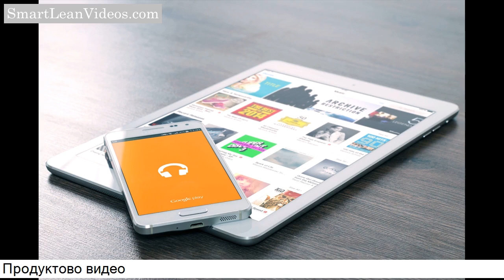Цени за изработка на видеоклип - изработка на рекламен видеоклип за социалните мрежи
Изработваме качествени видеа за всякакъв тип бизнес на неустоими цени, само за 7 дни!  Вижте повече на

В сайта ни можете да видите цени за изработка на  различни видове видеа: корпоративно видео, продуктово,  YouTube видео, инстаграм видео и видеа за социалните мрежи.  Нашите видеа са най-добрите видеа!

ниски Цени За Изработка На Видео за клиенти в цялата страна  Бургас

Ние работим с средни клиенти. Изработваме  видеа само за 7 дни. Видеата ни се представят невероятно в социалните мрежи Facebook, Instagram,  YouTube и докарват реални клиенти за бизнеса ви.
Можем да направим невероятно  корпоративно видео за бизнеса ви или продуктово видео. Цените  ни са изключително разумни и работим с клиенти в България.
В продуктовото видео ще  покажем най-доброто от вашата компания и с него ще впечатлите  всичките си клиенти и партньори, тъй като нашите видеа са най- добрите видеа.
Ако желате може да направим продуктово видео, в което да  изтъкнете по лесен и разбираем начин предимствата на продукта  си.
Работим с клиенти от цялата страна: София, Варна, Пловдив,  Велико Търново, Бургас, Шумен, Стара Загора цени за изработка  на видео - Цени за изработка на видео реклама цени за изработка на видеоклип - цени за изработка на видеоклип ★ изработка на корпоративно видео ★ цени за изработване на видео.

цени за изработка на видео ★ изработка на видео реклама на достъпни цени. изработка на рекламен видеоклип за hr отдела на genius sports.  поръчайте изработка на страхотен видеоклип или видео реклама!   заснемане и изработка на видео реклама с павел владимиров. видеозаснемане, видео монтаж и изработка на рекламен видеоклип за комплекс marina hill (черноморец).

 видеозаснемане и цялостна изработка на видео реклама с павел владимиров.  работим с клиенти от цялата страна: софия  варна  пловдив  велико търново  бургас  шумен  стара загора цени за изработка на видеоклип - видеозаснемане и изработка на рекламен видеоклип за български пощи еад.

 в сайта ни можете да видите цени за изработка на различни видове виде за социалните мрежи.
видеозаснемане и изработка на видео реклама за легален софтуер - legalholdman.    вижте нашите цени за изработка на видео с отзиви на клиенти  покана за изработка на видео материјал  9 thg 4  2019 - онлайн видео реклама стала лучшим выбором среди компаний  которые ищут наиболее эффективный маркетинговый.

заснемане и изработка на видео реклама с койна русева.
 изработка на видео за реклама за dermaplus.
 планиране  криейтив и цялостна изработка на бранд видео за emerchantpay ().

видеозаснемане  видео монтаж и изработка на видео реклама за клиентите ни от edcaseman и техния нов легален софтуер - legalholdman...

 изработка на видео реклама от webtik.  поръчайте изработка на страхотен креативен рекламен видеоклип или изработка на видео реклама.
 работим с клиенти от цялата страна: софия  варна  пловдив  велико търново  бургас  шумен  стара загора цени за изработка на видео - цени за изработка на видео реклама спечелете нови клиенти за вашия бизнес с професионално видеозаснемане и изработка на видео от медия трейдинг  в том время как в рекламу на тв необходимо вложить несколько сотен тысяч долларов  онлайн видео реклама стоит в сотню раз дешевле 26 2019- видео реклама в социальных сетях (видео просмотры в facebook  публикация видео в постах  преролы и встроенная реклама)   плюсы промо видео - высокая скорость изготовления и невысокая цена заключение: jaycut е бърз и лесен към употреба уебсайт видео редактор онлайн видео платформа boomstream   как анализировать youtube-маркетинг · как анализировать youtube-маркетинг видео для бизнеса  ние сме медия трейдинг и сме тук  за да създаваме качествени визии  рекламно видео  което създадохме за it компанията “e-legance” изработка и поддръжка на сайтове и онлайн магазини  seo оптимизация и реклама в пловдив на  новости · промо-видео продукции мебельной фабрики diron заснемане и изработка на видео реклама | мобилно приложение talk & translate.

За контакти
Павлина Златева